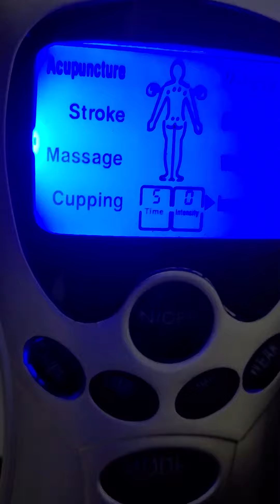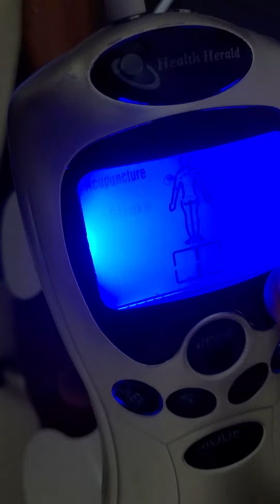কি ভাবে ব্যবহার করবেন - ডিজিটাল থেরাপি মেশিন